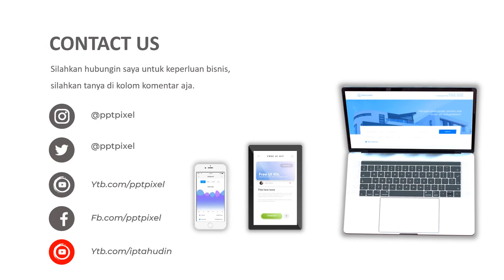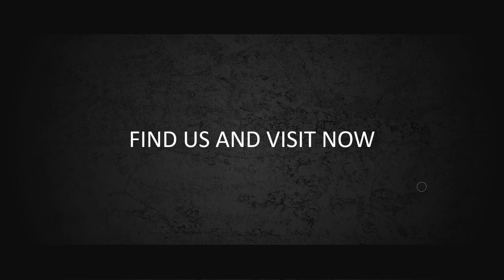VIDEO IKLAN DURIAN UCOK, DURIAN MEDAN, DURIAN BENGKULU, ENAK MANIS, MAKNAAN, BUAH BUAHAN, PROMOSI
Jasa Video Iklan Durian Ucok, Durian Medan, Durian Bengkulu, enak manis, maknaan, buah buahan, promosi, Video Iklan atau

Daftar Isi
00:00 - Cara Edit Video Iklan dokter mata, dokter mobil kelapa gading, dokter mata jakarta selatan
00:10 - Contoh Iklan Promosi dokter neurologi anak, dokter nefrologi, dokter nenden, dokter naturopati
00:30 - Contoh Video Promosi dokter ortopedi, dokter obgyn,
00:40 - Contoh Konten Branding dokter obgyn, dokter onkologi
00:50 - Resep Makanan dokter spesialis anak, dokter spesialis kulit, dokter spesialis anak, dokter spesialis kulit

By : Iptahudin
m.me/iptah